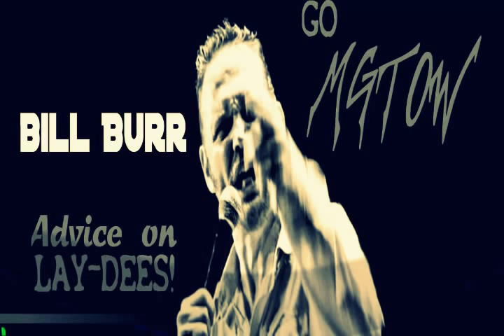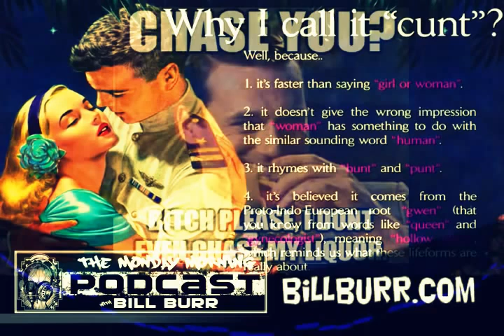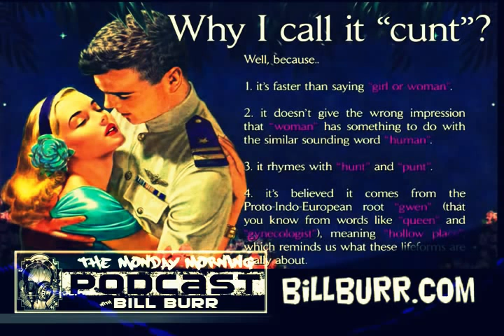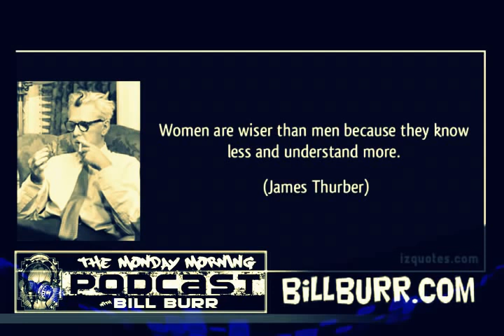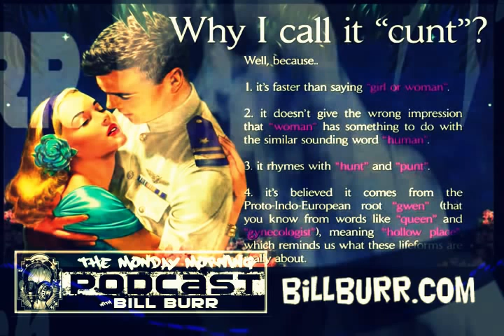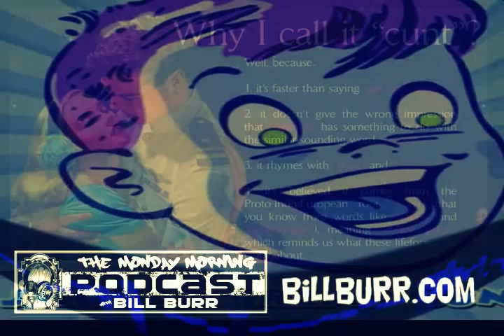Bill Burr Shes kind of a cunt Reasons to go MGTOW